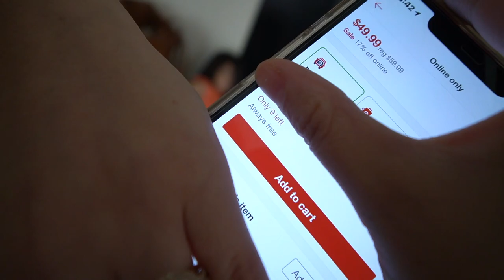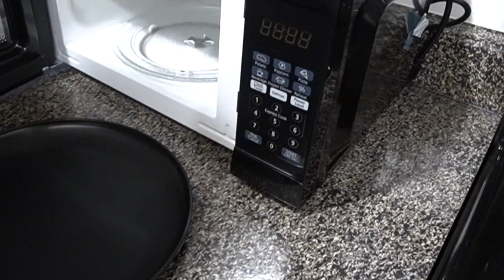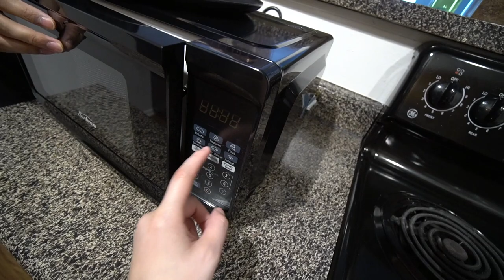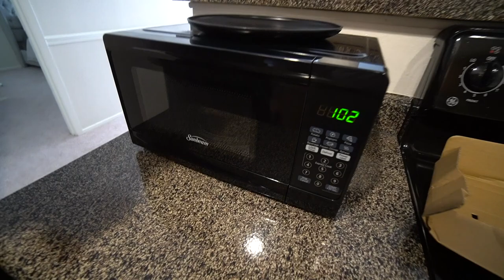TRYING OUT THE NEW “TESLA” MICROWAVE! 🤣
Official HIM & HER video of “ TRYING OUT THE NEW “TESLA” MICROWAVE! 🤣 ”